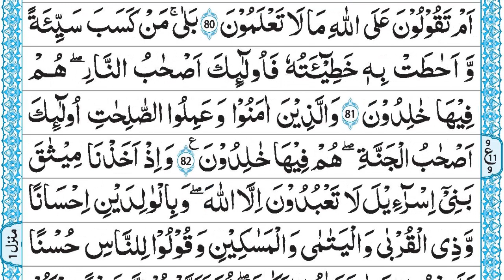Quran Pashto Tafseer Lesson no: 21 Para 1, Al Baqarah, Ayah 75-82: قرآن کا پشتو میں تفسیر سبق نمبر21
Quran Pashto Tafseer Lesson no: 21 Para 1, Al Baqarah, Ayah 75-82:
قرآن کا پشتو میں تفسیر سبق نمبر21